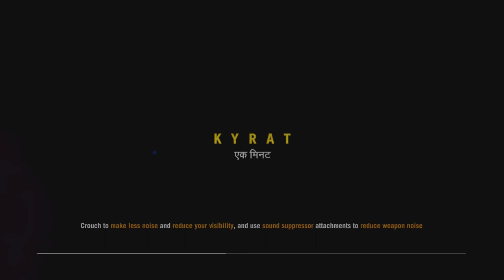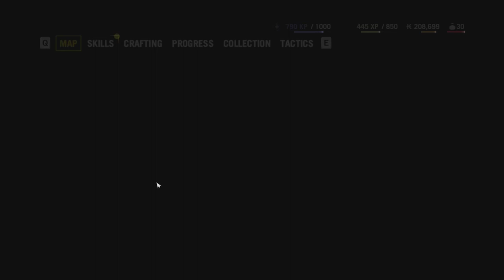Far Cry 4 - Gameplay (M) - Walkthrough Part 3